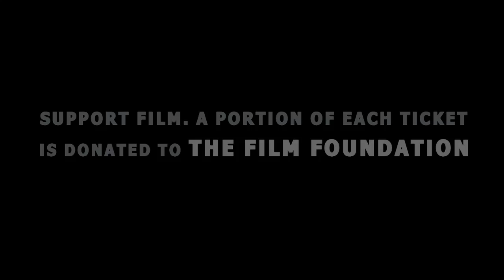THE BIG COUNTRY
Part of the VICE Presents: The Film Foundation Screening Series at Nitehawk Cinema. A New Englander heads out the Old West where he becomes involved in a territory dispute involving two hot-tempered families. Recorded intro by Joe Lindner!

Land, family, romance, and violent conflict resolution: these are the essentials for the American country-western genre and they are explored in epic proportions in William Wyler's The Big County. Including an all-star cast, The Big Country tells of a retired and wealthy sea captain James McKay (Gregory Peck) who arrives in the immensely vast landscape of the west to marry fiancee Pat Terrill (Carroll Baker). His way of life is certainly foreign to those on the ranch which, naturally, extends to the locals such as the cocksure foreman Steve Leech (Charlon Heston) who take a strong dislike to him. In addition to being a fish out of water, he finds his future family-in-law helmed by Major Henry Terrill (Burl Ives) involved in a civil war over water right for their cattle. Although McKay distances himself from the drama at the home of schoolmarm Julia Maragon (Jean Simmons) he finds himself compelled to action when she's kidnapped over the continuous land wars.

Charlton Heston said, "America was made for Westerns," and like all good westerns this film confronts the violence and the greed upon which our great nation was formed. Amongst the backdrop of composer Jerome Moross' score, The Big Country is as big, wide, and colorful as America itself.

*A portion of each ticket sale goes towards The Film Foundation. Tickets also include complimentary Larceny Bourbon drinks at a pre-party in Nitehawk's downstairs bar starting at 8pm!

THE BIG COUNTRY (1958, dir. William Wyler)
Restored by the Academy Film Archive with funding provided by The Film Foundation.

Print courtesy of The Film Foundation Conservation Collection at the Academy Film Archive and Park Circus Limited.